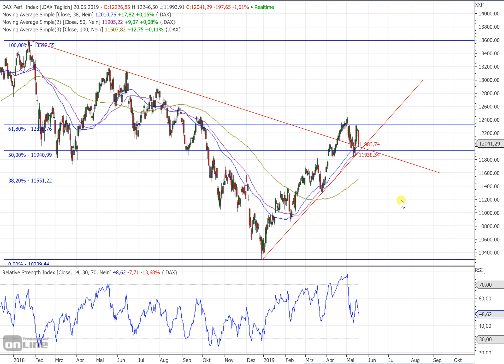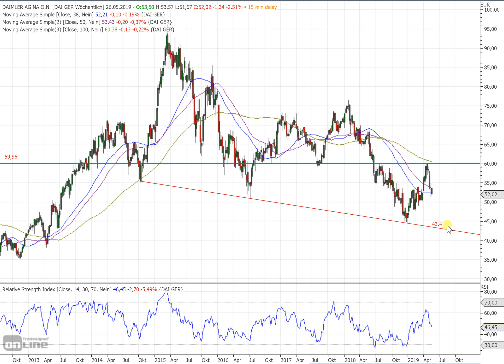Dax 30 I Index unter Druck?